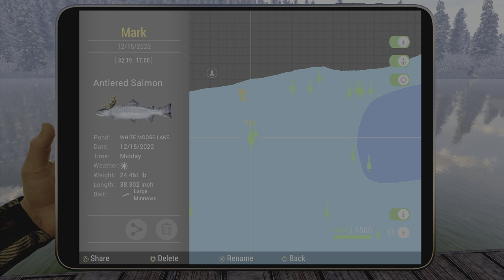Fishing Planet Christmas Holiday Event Bugs Issues